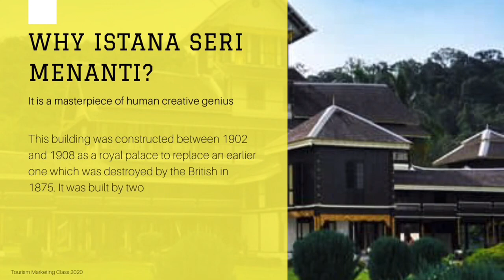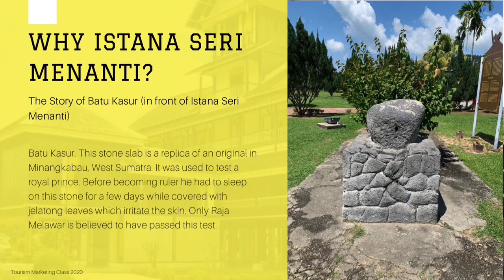ISTANA SERI MENANTI [DANISH]